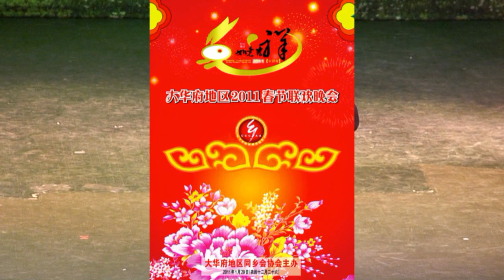大华府地区2011春晚-独唱: 乡音乡情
大华府地区2011春节联欢晚会